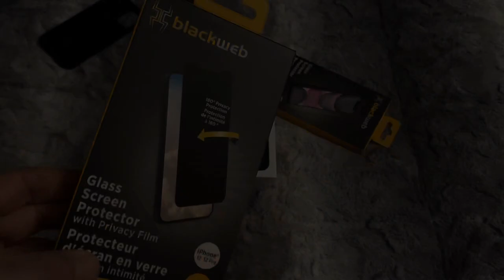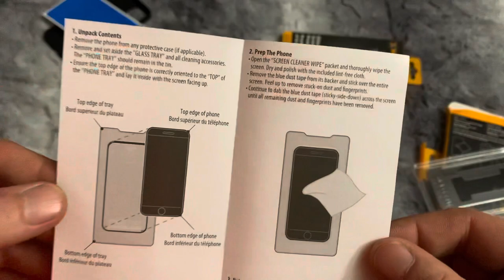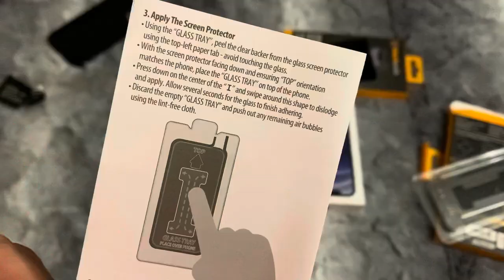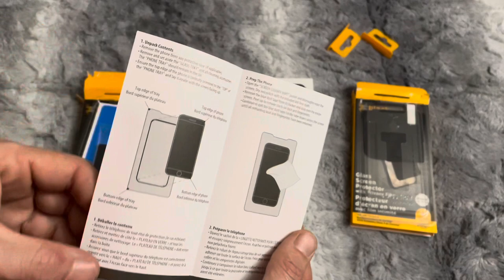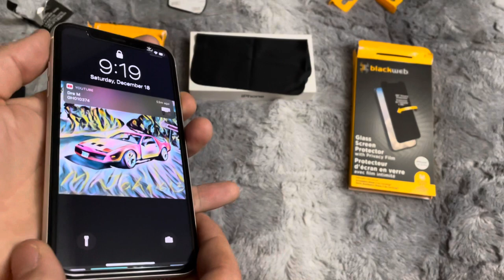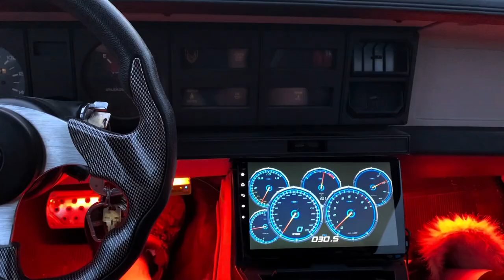BlackWeb Screen Protector Install on New iPhone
First things to do with your new phone ?! : Install a new screen protector & new case to keep the new device protected 😎👍🏽 In this (satisfying) (how to) (ASMR) video we will install 2 new screen protectors and soft silicon gel cases on my new iPhone 12 as well as my iphone XR.  Same process applies to most touch screen phones, tablets devices & screen protectors.  Personally I’m using Black Web glass screen protectors, and one is tinted with a side privacy film.  BlackWeb screen protectors were purchased at Walmart & make install simple with handy included alignment tray & all the tools you'll need.

00:00 - intro
00:34 - black web screen protector with privacy tint
01:00 - instructions easy as 1-2-3
01:30 - side privacy protection tint
02:00 - cleaning preparation
03:10 - remove screen protector backing
03:40 - screen protector install
04:00 - professional results
04:30 - soft phone case install
05:15 - black web glass screen protector
08:50 - outro

some audio, music or content (shot on iPhone) is created & licenced with iMovie (Apple Inc) software agreement to which as an agreed user i am "authorized or legally permitted to reproduce, modify, publish or distribute"

Video contains, features credits:
BlackWeb glass screen protector
iPhone 12 (XR)
iMovie
ASMR
phone case install